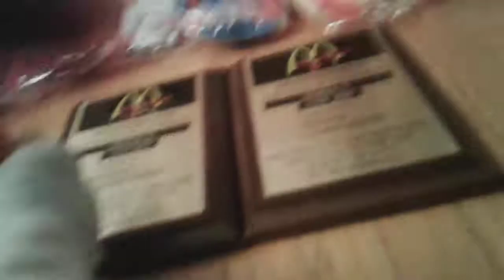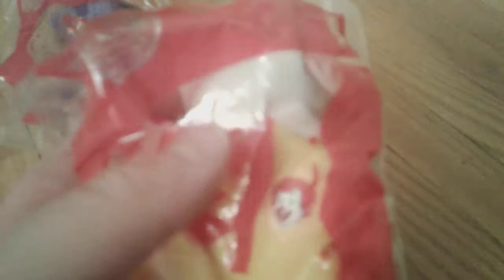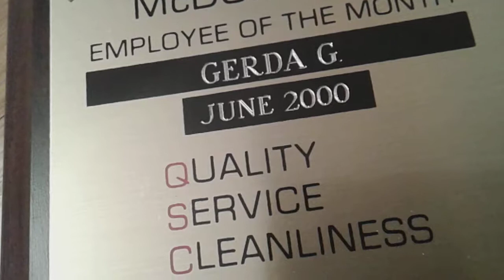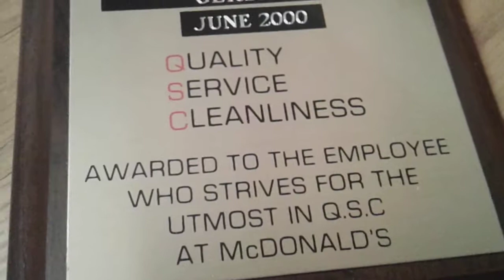BEANIE BABIES AND MORE